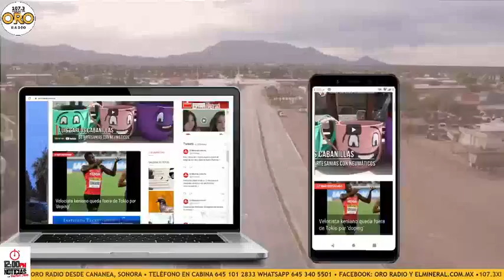12PM Noticias/ 17 de Septiembre del 2021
12PM Noticias con Yasmín Islas